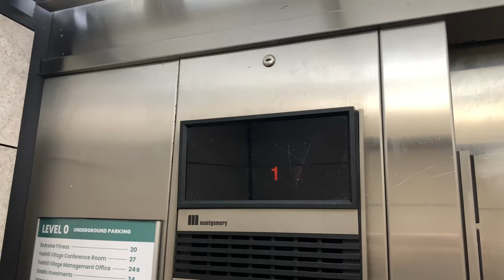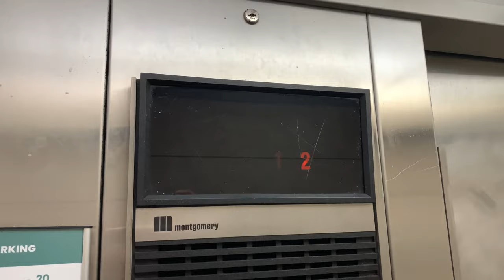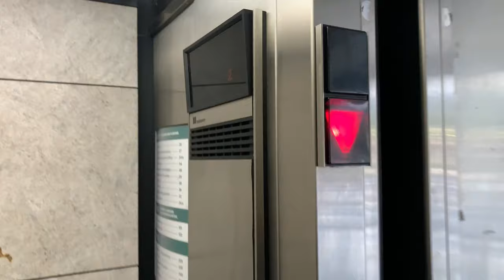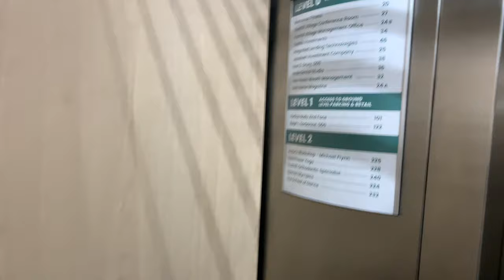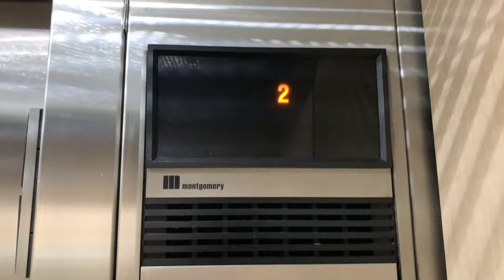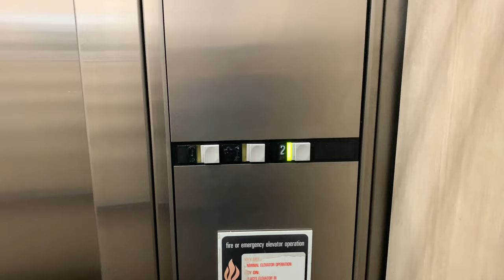2 Epic Montgomery Vector elevators at Foothills Village Salt Lake City UT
(May 2021)  We simply stopped here for food and were treated to 2 amazing Montgomery Vector elevators for dessert!

Support elevaTOURS!